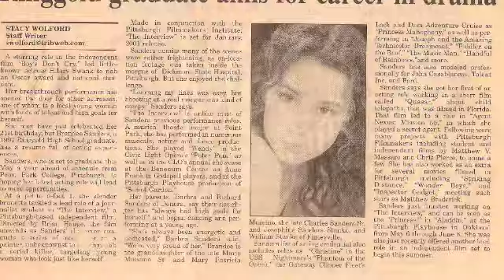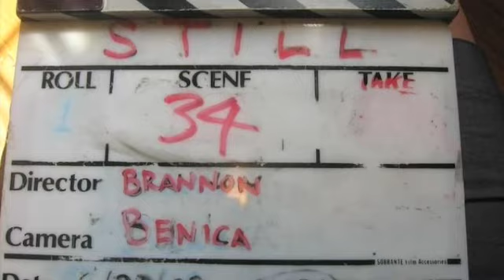Special Guest Interview: MetroGypsy! [5/13/2009]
THE INDIE 5:
Buttonhead